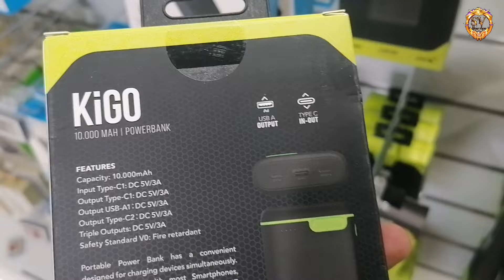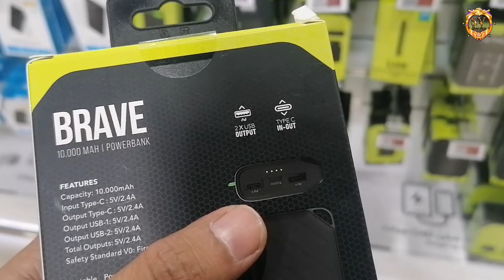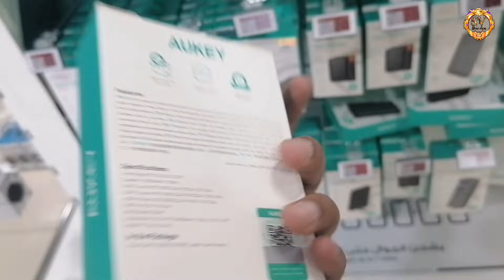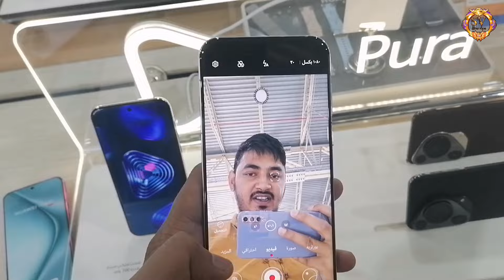Goui Brave 10000mh Power Bank in Saudi Arabia (आज Power Bank ले ही लिया मैंने)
Goui Brave 10000mh Power Bank in Saudi Arabia (आज Power Bank ले ही लिया मैंने) @saveshofficial @Saveshvlogs @MyngoReaction